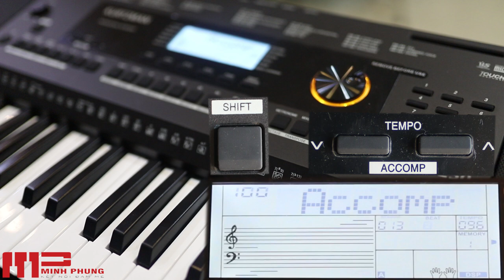Hướng dẫn điều chỉnh âm lượng điệu tiếng Kurtzman K250 || Nhạc Cụ Minh Phụng